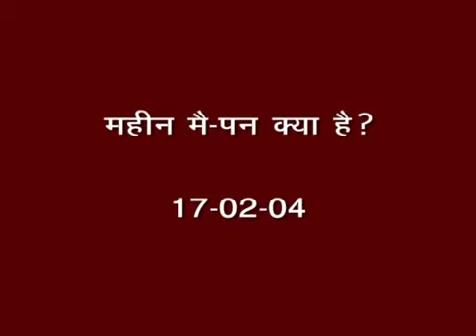महीन मै-पन क्या है? - अव्यक्त बापदादा (17-02-04)